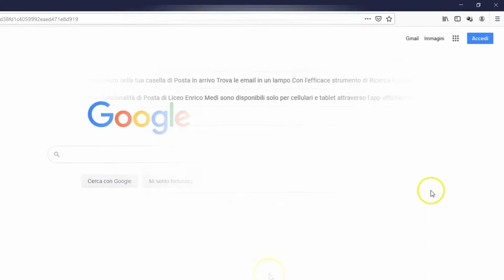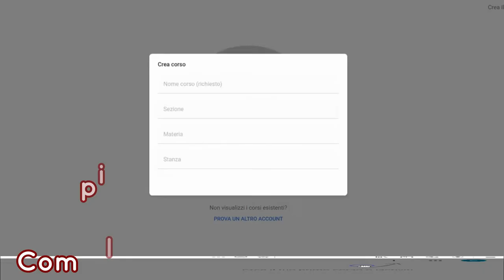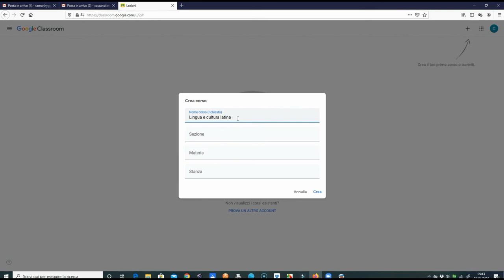Creare un corso con Google Classroom e invitare gli studenti (prima parte)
Tutorial rivolto ai docenti del Liceo Statale E. Medi di Senigallia